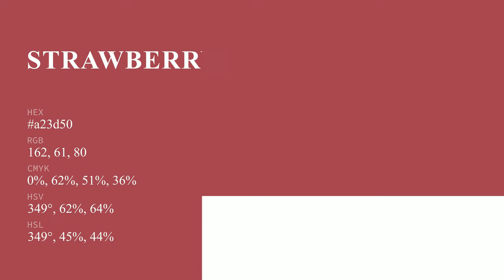Strawberry Daiquiri color a23d50 hex color - Red color - Cool color a23d50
What color is Strawberry Daiquiri ? a23d50 hex color - Red color - Cool color a23d50

Hex a23d50 Color Code is also known as Strawberry Daiquiri color.